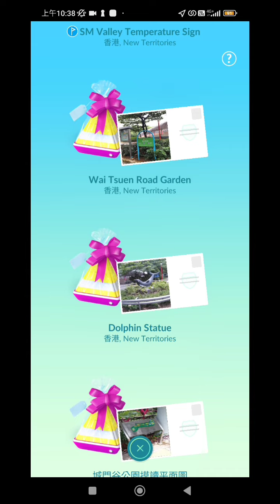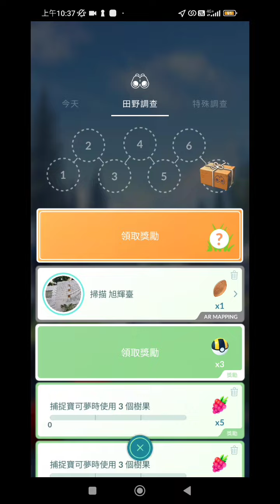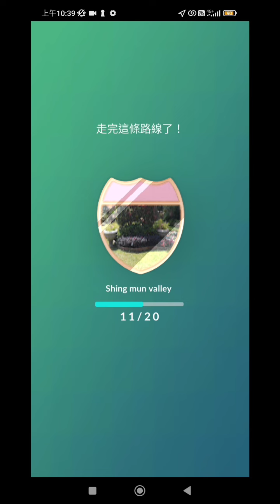Pokemongo 實拍如何遇見 馬戴奧 和世界各地的訓練家交換禮物 / 行路線 在終點遇見馬戴奧 參與「友情禮物交換」 23年12月5日（星期二）10:00 - 12月8日（星期五）20:00